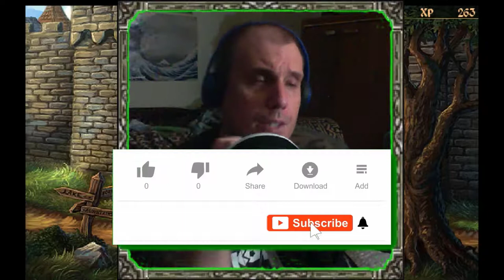Perch where studded gauntlet was found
D'arc, with the aid of Condor The Flytarian, travels to one of the tree houses that may have evidence of thieves...

It’s easy to support my website YouTube Channel:
Video Gamers Oasis:
Give the new Brave Browser a try:

ShortPixel:
Receive 100 images per month from the free plan + 100 one-time credits: